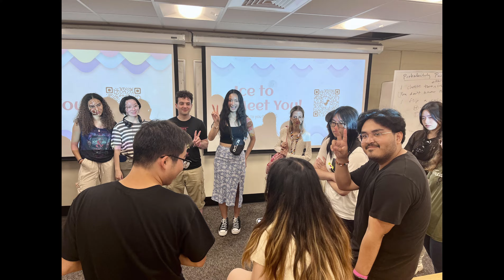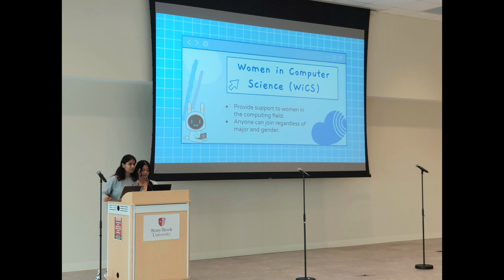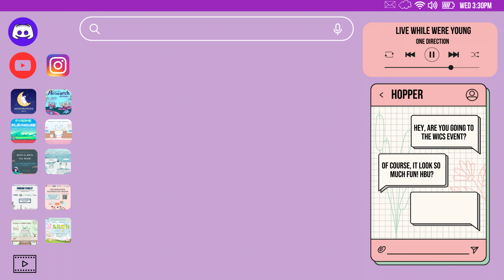WiCS Promotional Video 2024-2025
Women in Computer Science (WiCS) at Stony Brook University is an organization whose mission is to provide encouragement and support to women in the field of computing. We aim to bridge the gap between men and women in Computer Science and to improve women's involvement in the field. We hold professional and social events, working with tech companies, other organizations and the Computer Science department.

Anyone can join our club, regardless of major and gender.

Music: One Direction - Live While We're Young